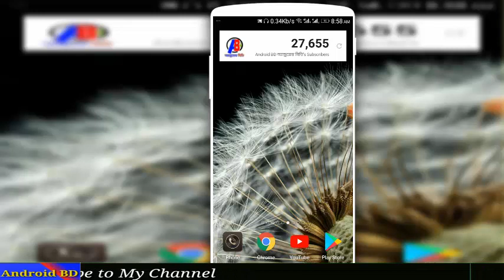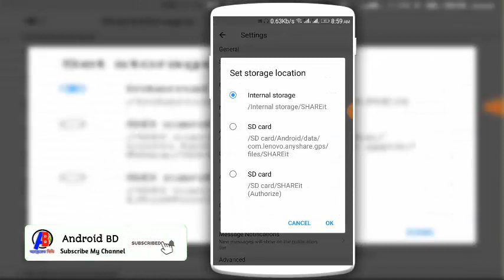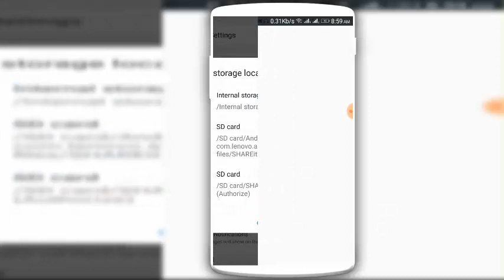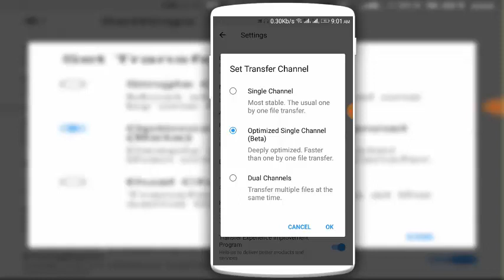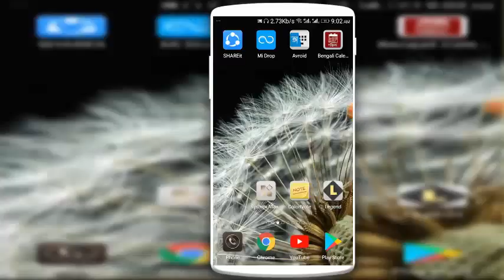SHARE it এর ৩টি গোপন সেটিংস দেখে নিন / share it Most Important 3 secrets setting Bangla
আপনার মোবাইলকে ভাইরাস মুক্ত রাখতে চান তাহলে Google Chrome Browser এর এই সেটিংটি On করে দিন

বাঁচতে চাইলে WhatsApp এর এই গোপন সেটিংসটি অন করে দিন।Most Important Settings of WhatsApp। Android BD

LIKE__COMMENT__SHARE__SUBSCRIBE__SUPPORT

.Thank's/ধন্যবাদ.